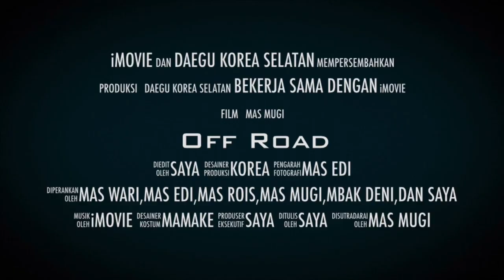Wisata di Tengah Pandemi || Korea Selatan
Pandemi sudah 2th melanda kehidupan ini.
Banyak kegiatan yg menjadi sepi,termasuk wisata dan hiburan.

Kali ini saya mengunjungi salah satu tempat wisata di kota DAEGU.
Walaupun tidak serame sebelum adanya pandemi tetapi tetap ada pengunjung.
Ada juga acara tradisi korea.

Terus pantengin chanel ini agar tidak ketinggalan seputar KOREA SELATAN.

Edited by @Koimun Putra